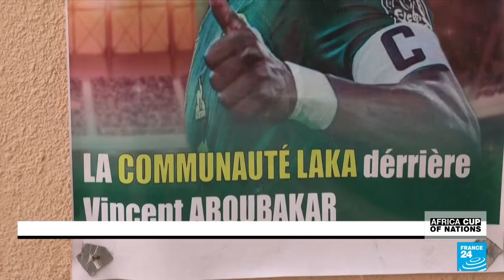AFCON 2022: Vincent Aboubakar - An icon from humble beginnings • FRANCE 24 English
Growing up in Garoua, Cameroon's top scorer in this year's AFCON had to fight to reach the top of the game. Now his brother Michel Dior welcomes people all over the town to watch Vincent's exploits with striker partner Karl Toko-Ekambi.